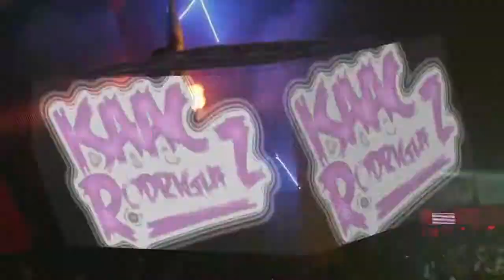CRYSTAL ANTRO ANIVERSARIO PARTY 2014/ MARTES 23 DE DICIEMEBRE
CRYSTAL ANTRO ANIVERSARIO PARTY 2014/ MARTES 23 DE DICIEMEBR